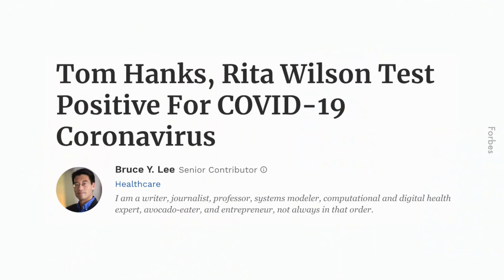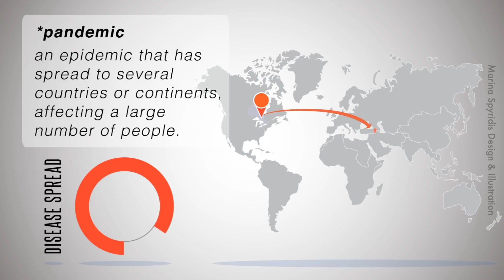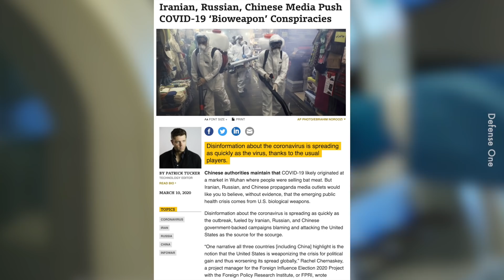Apa Beza Endemik, Epidemik & Pandemik?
Ini rupanya cara klasifikasi skala penyebaran virus dan wabak.